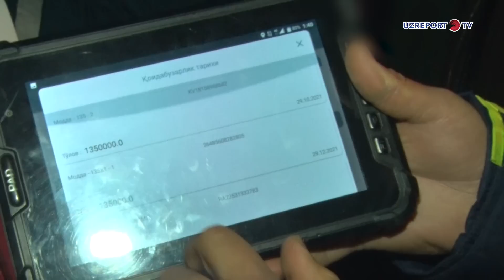No Comment 132-soni